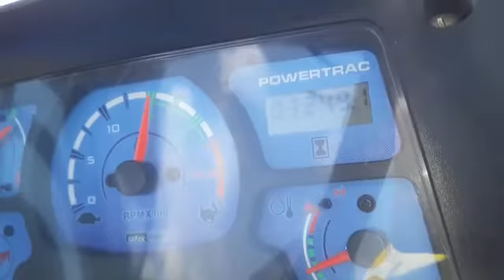Green international wet Pod Groundnut Multi Crop Thresher 7404080808 , 9569279890